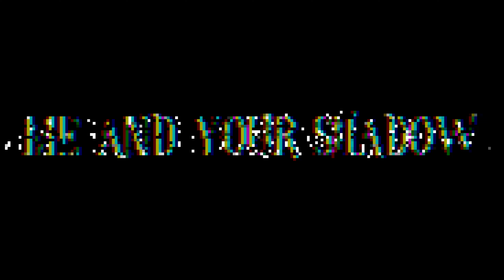Me and Your Shadow (2023)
A short horror film for the 2023 BYU Public Domain Film and Music Festival.

Written, shot, and edited within 10 days.
Directed by Aubrey Johnson. Written and Edited by Parley Lambert.

Based on The Big Four by Agatha Christie, The Cat and the Canary (1939), and Me and My Shadow by Billy Rose.